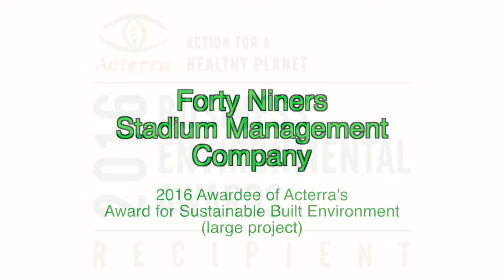Acceptance Speech: Forty Niners Stadium Management Company Levi's Stadium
Pat Rogan, Director of Engineering Operations for the 49ers Stadium Management Company, accepts the 2016 Acterra Business Environmental Award for Sustainable Built Environment: Large Project.